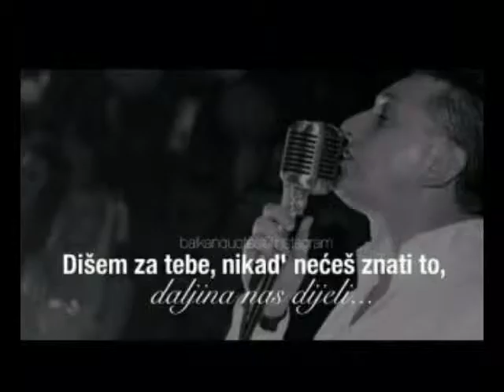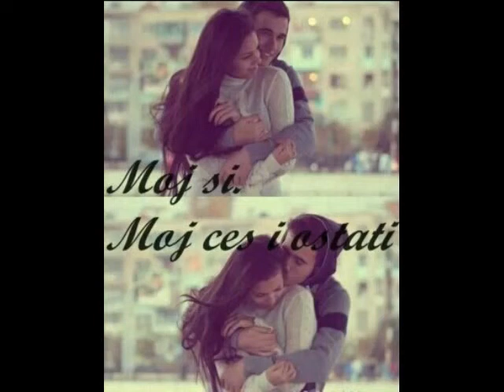Za moju jedinu ljubav ADNAN I LEJLA